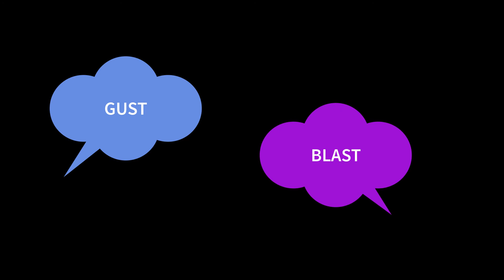Gust meaning in tamil vocabulary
gust means sudden and strong blast of wind
 and it can also be a burst of fire or water or a puffof smoke. Figuratively, any sudden burst of emotion and feelings can also be called a gust